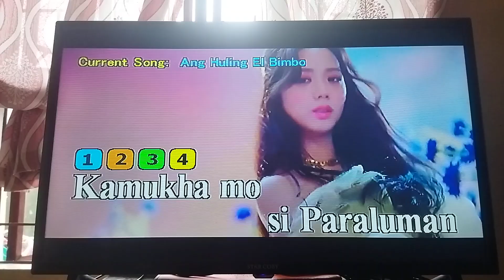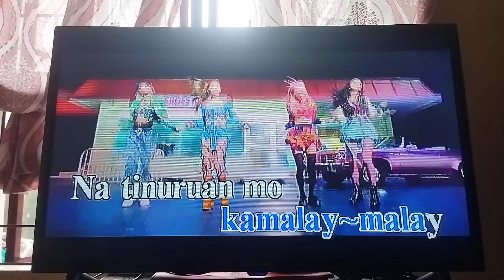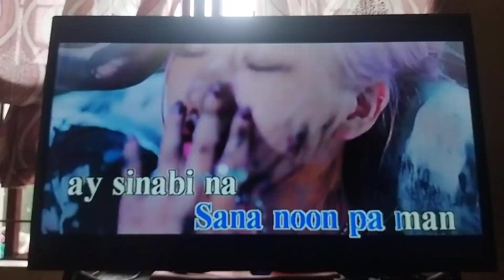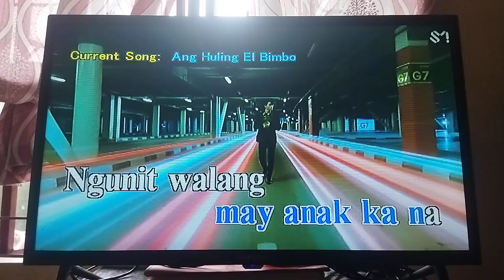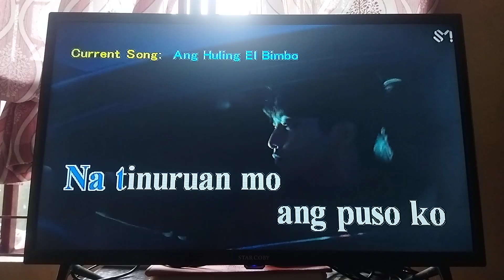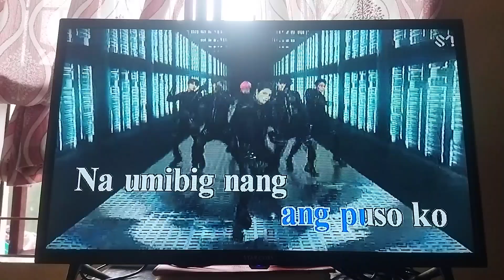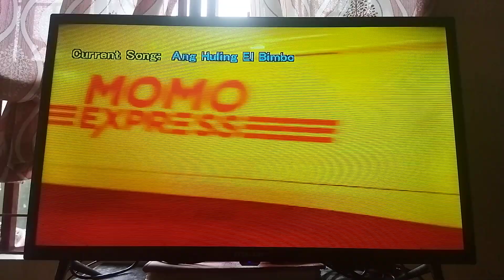[03057] Ang Huling El Bimbo By Eraserheads MEGASOUND MS Gabriel Song Request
MEGASOUND MS Gabriel Song Request
BGV: MTV
Requested By: